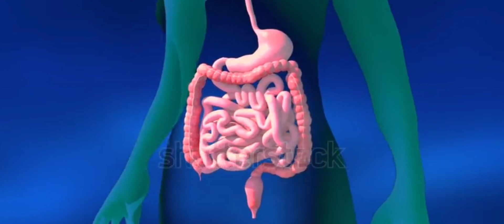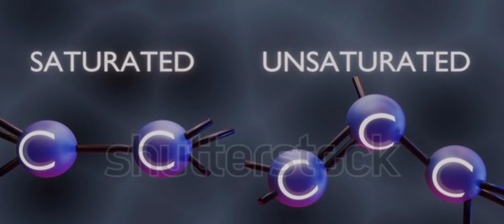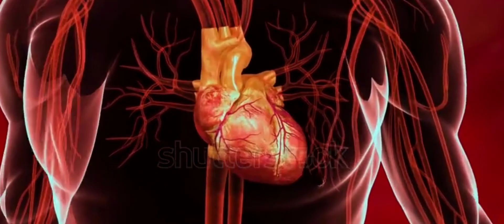Strawberry: Know the Secret Benefits of Strawberry & It's Nutritional Importance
Strawberry: Know the Secret Benefits of Strawberry It's Nutritional Importance|Strawberry Recipe|Strawberry Farming |Strawberry Taxanomy |Viral video|Searchable video|Healthy Lifestyle|Organic Foods

strawberry benefits
benefits of strawberry
health benefits of strawberries
strawberry health benefits
health benefits of strawberry
strawberry benefits for skin
strawberry benefits for health
strawberries benefits
strawberry juice benefits
strawberry fruit benefits
benefits of strawberries
benefits of strawberry fruit
strawberries health benefits
strawberry
strawberry benefits weight loss
eating strawberries benefits
benefits
strawberry benefits for men
strawberry farming in kenya
strawberry
organic strawberry farming
strawberry farming
strawberry farm
how to grow strawberry
strawberry plants
farming
strawberry farming in india
strawberry plant growing
smart farm: strawberry farming
the strawberry farm
strawberry farming in maharashtra
strawberry farming in mahabaleshwar
hydroponic strawberries farming
how to grow strawberry plant
strawberry fields
strawberry seeds
urban farming,farming kenya